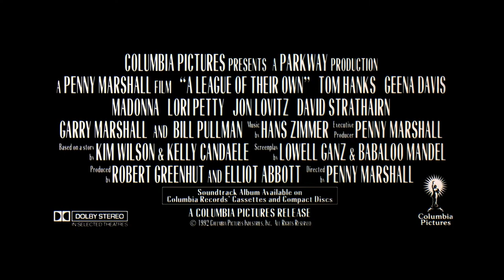🎥 A LEAGUE OF THEIR OWN (1992) | Trailer | Full HD | 1080p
Two sisters join the first female professional baseball league and struggle to help it succeed amid their own growing rivalry.

Director: Penny Marshall
Writers: Kim Wilson (story), Kelly Candaele (story), Lowell Ganz (screenplay)
Stars: Tom Hanks, Geena Davis, Lori Petty